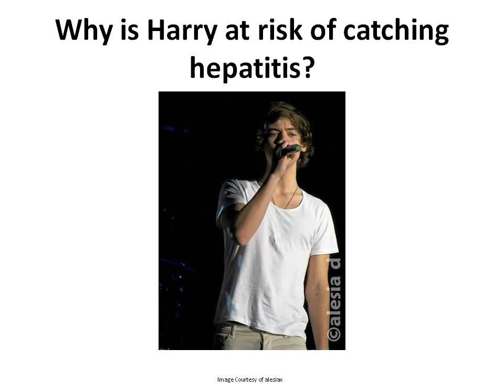Harry Styles New Girlfriend